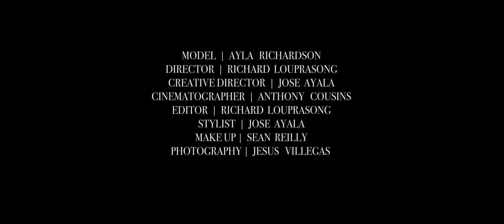VIRAGO RED - Fashion Film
Model: Ayla Richardson
Director: Richard Louprasong
Creative Director: Jose Ayala
Cinematographer: Anthony Cousins
Make Up: Sean Reilly
Photography: Jesus Villegas
Wardrobe provided by: WHITE HOUSE | BLACK MARKET
Designers: Joeleen Torvick, Tessa Louise, Showroom Minneapolis
Head Piece Design: Karen Morris Milliner